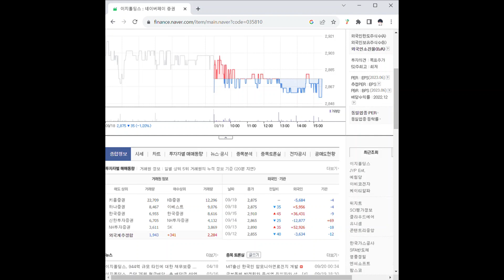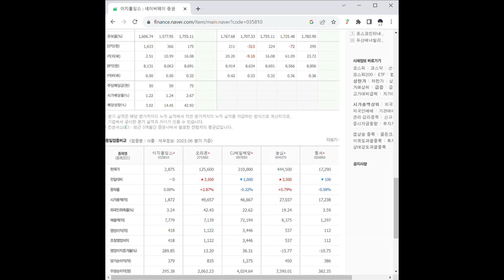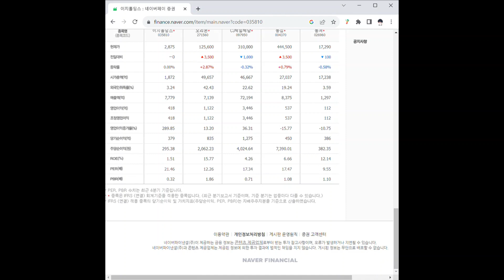035810이지홀딩스 주가 전망 및 차트 분석